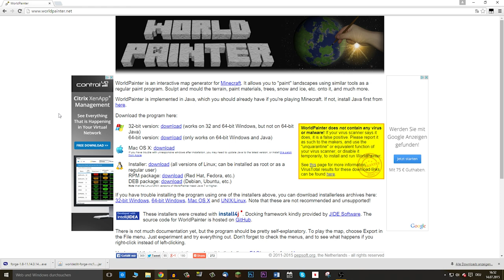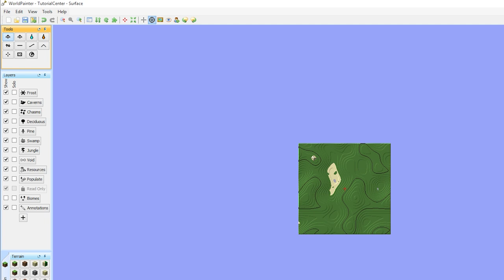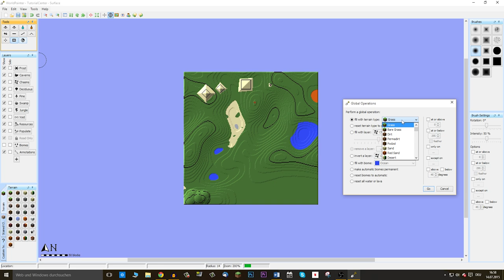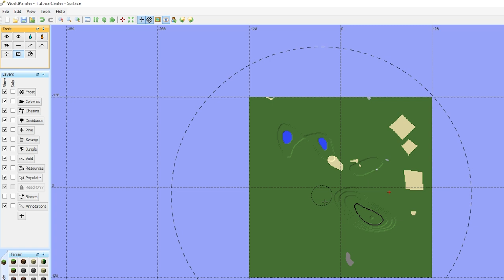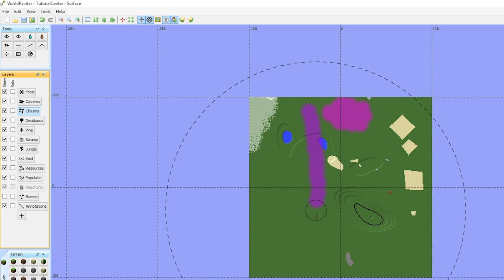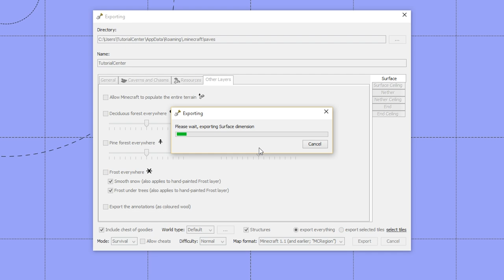WorldPainter - Minecraft-Welten designen! (Tutorial)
10 Tipps, die dich zum erfolgreichen YouTuber machen ** (Kostenloser Videokurs)

**Eigene Angebote die Werbung oder Produkte enthalten können.